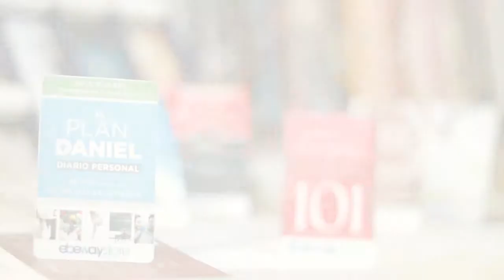ESTO ES UN LIBRO